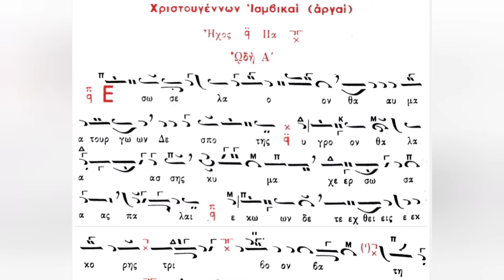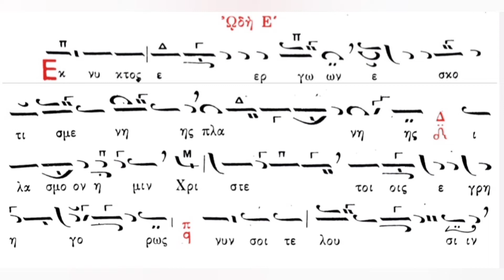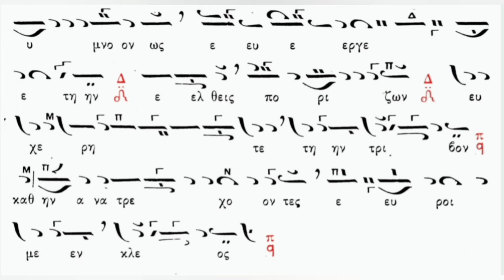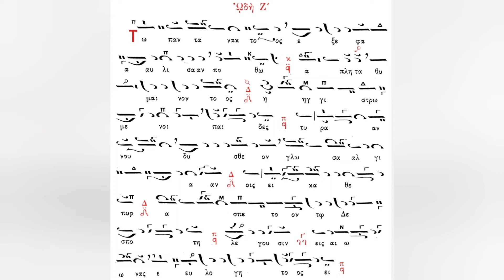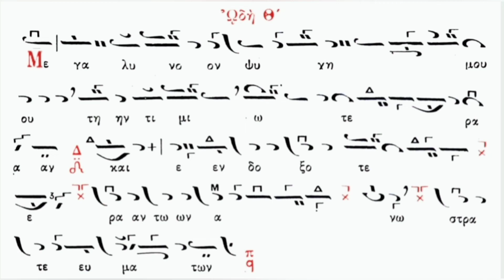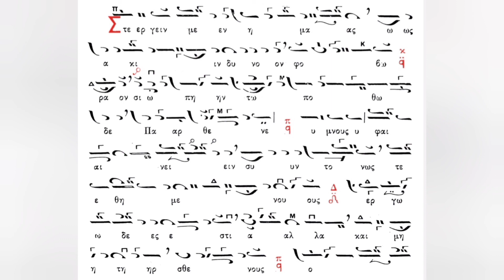Αργές Ιαμβικές Καταβασίες Χριστουγέννων, Ήχος Α', Αθανασίου Καραμάνη - Ιωάννης Μουσελλής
Τις Αργές Ιαμβικές Καταβασίες των Χριστουγέννων σε Ήχο Α' και καταγραφή Αθανασίου Καραμάνη, ψάλλει ο Ιωάννης Μουσελλής στον Ι.Ν. Ζωοδόχου Πηγής Καλύμνου (Καλαμιώτισσα).
26/12/2021.
Πολλές ευχαριστίες στον αγαπητό Θεόδωρο Γ. Τσατσαρώνη για την επιμέλεια και τον καλλωπισμό του μουσικού κειμένου.